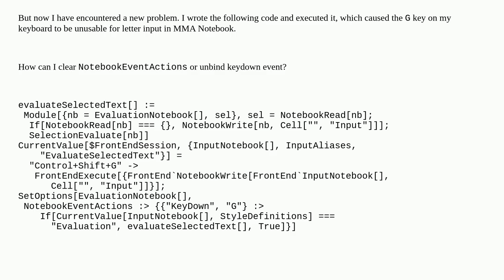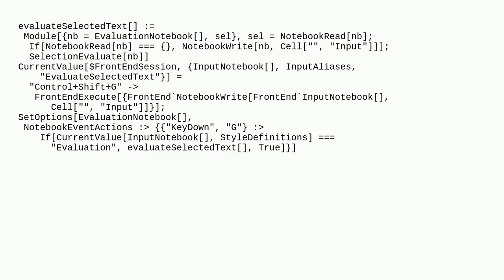Mathematica: How to clear NotebookEventActions or unbind keyboard event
How to clear NotebookEventActions or unbind keyboard event

A special thanks goes out to the community

  front-end keyboard notebooks